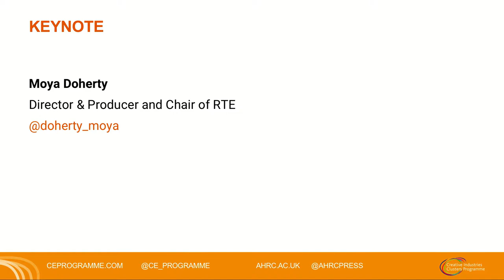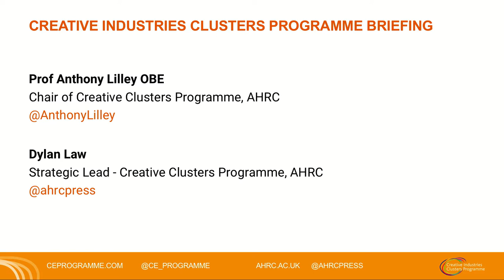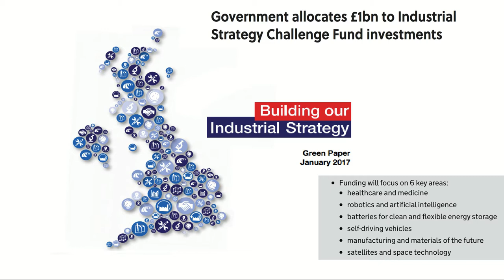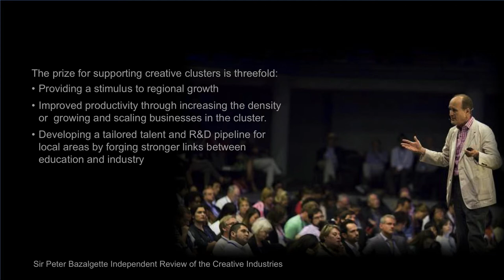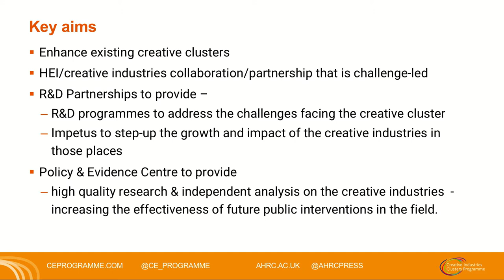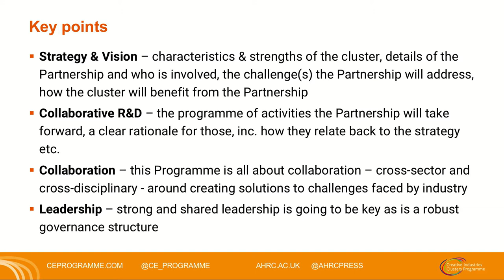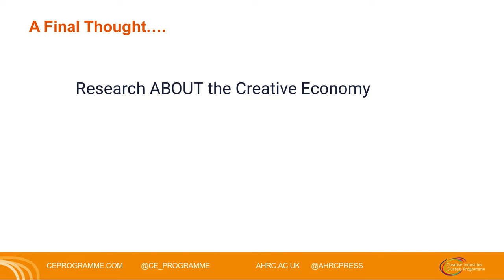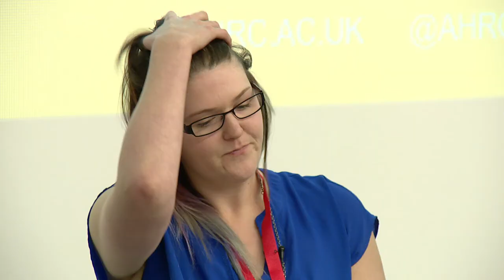Belfast Briefing - AHRC Creative Industries Clusters Programme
This briefing introduces the Creative Industries Clusters Programme will invest £80m in eight new creative research & development partnerships bringing together the UK’s renowned creative industries with arts and humanities led research from our world-leading university sector.

Speakers included:

* Moya Doherty, Co-Founder, Riverdance
* Phil Morrow, Managing Director, Wild Rover
* Prof Karen Fleming, Head of Belfast School of Art, Ulster University
* Richard Williams, Chief Executive, NI Screen
* Tom Gray, Director of Digital Catapult NI, and CTO, Kainos
* Dylan Law, Strategic Lead - Creative Clusters Programme, AHRC
* Prof Anthony Lilley OBE, Chair of Creative Clusters Programme, Arts & Humanities Research Council - @anthonylilley

For further information and resources to help apply for this funding call, visit the Creative Economy Programme